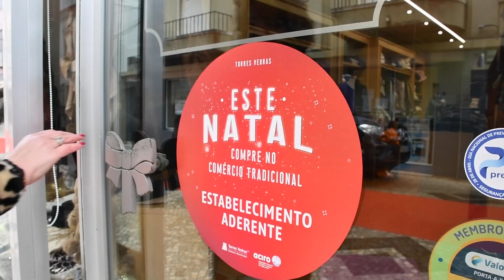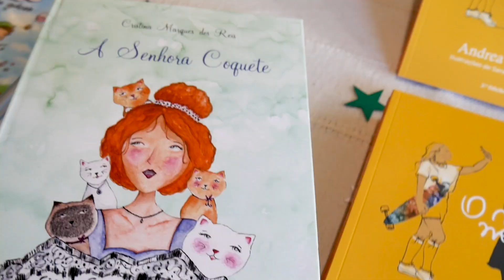Andar Por Cá - "Este Natal Compre No Comércio tradicional"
“Andar por cá” é uma série que mostra o que há de melhor para explorar e provar no concelho de Torres Vedras.

Este novo episódio é dedicado à época natalícia, dando a conhecer a campanha de oferta de vales de desconto no comércio tradicional e o Mercado de Natal, instalado na Praça 25 de Abril.